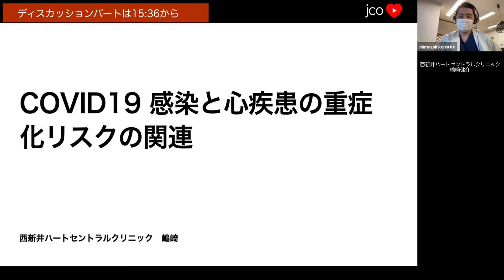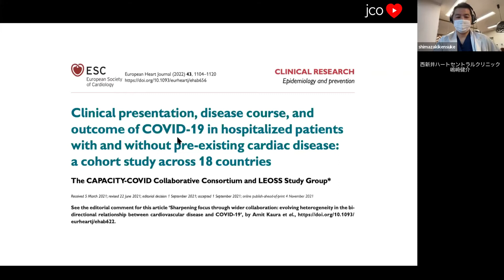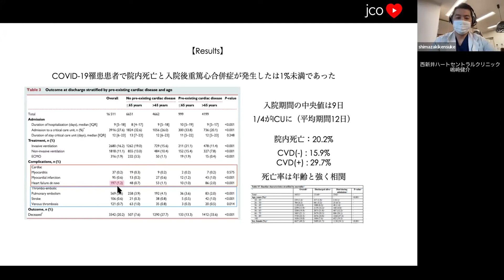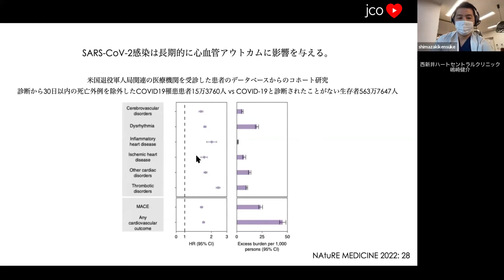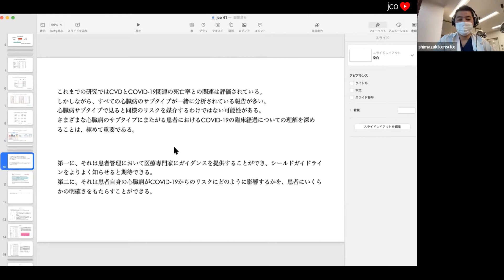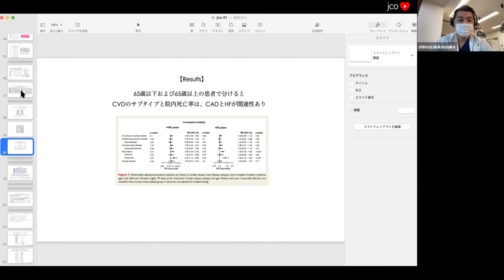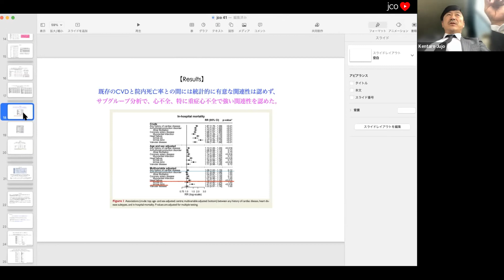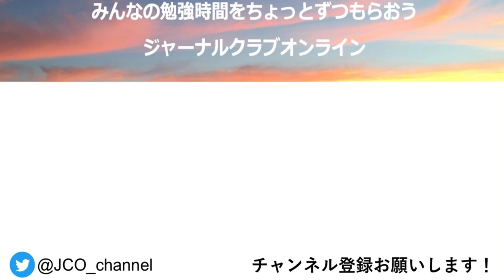【COVID-19シリーズ第11弾】 心疾患の中で心不全だけが死亡リスクを上げる！？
Eur Heart J 2022;43:1104–1120.
嶋崎健介
ディスカッション: 15:37